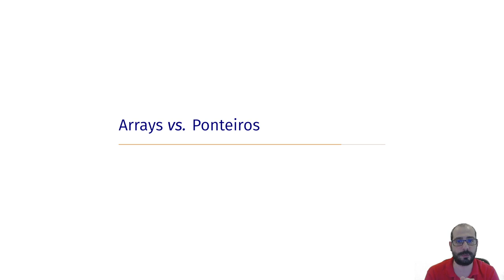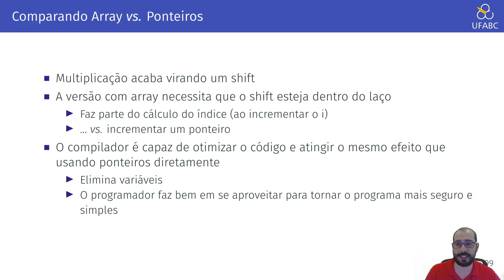2.11 - Arquitetura de Computadores - Arrays vs Ponteiros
Neste vídeo discutimos a diferença, em termos de instruções, entre arrays e ponteiros.